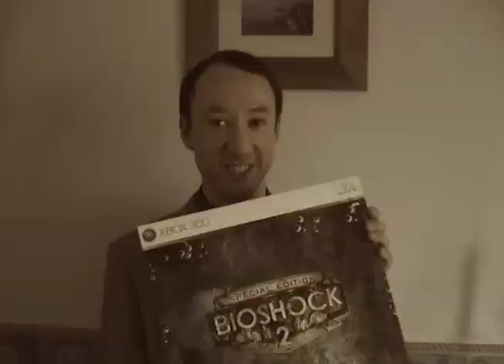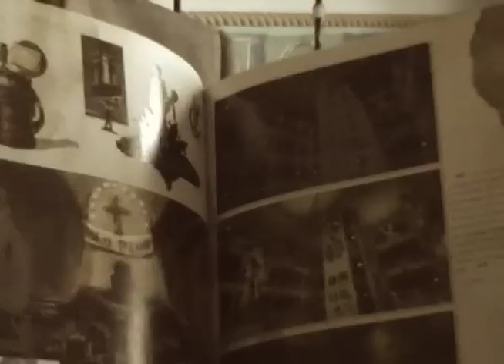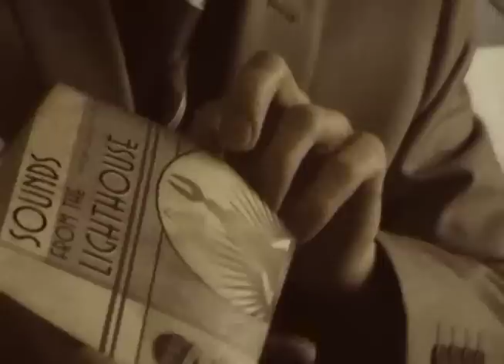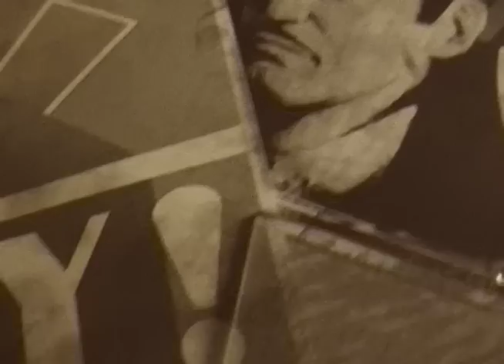Bioshock 2 Special Edition Retro Unboxing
Our friendly unboxer Michael Davies returns from the shopping emporium to deliver an inside look at the contents of the Bioshock 2 Special Edition...not the regular 'run of the mill' one...